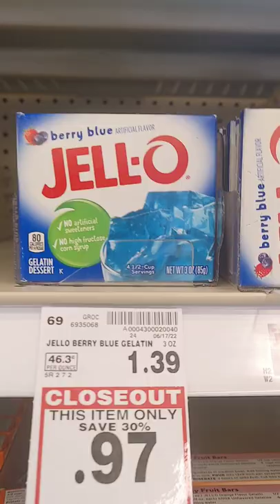EASY DESSERT RECIPE: Best Fruit Cocktail Dessert! No Bake, Simple & Quick!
This short is all about Easy Dessert Recipe | Best Fruit Cocktail Dessert:
-easy summer dessert recipe
-jello fruit cocktail
-jello dessert

If you want the Camera I use
If you want the Soft Box Lights I use
If you want the Camera Stabilizer I use
If you want the SD Card I use
If you want the Knife Set I use
If you want the Microphone that I use